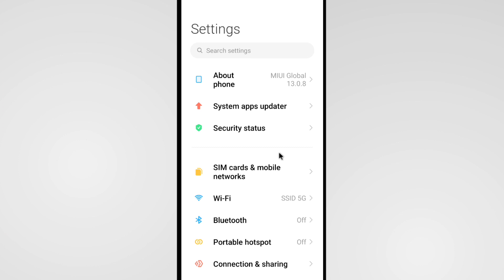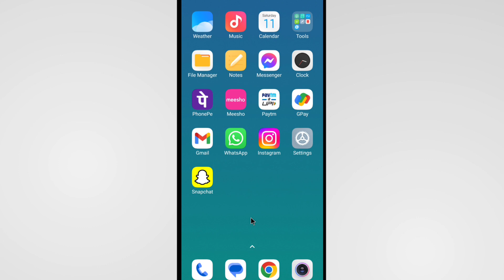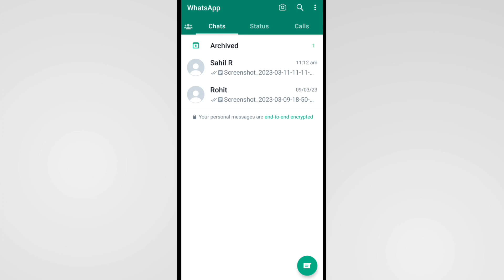Turn On Notifications For Whatsapp | How To Turn On Notifications For Whatsapp